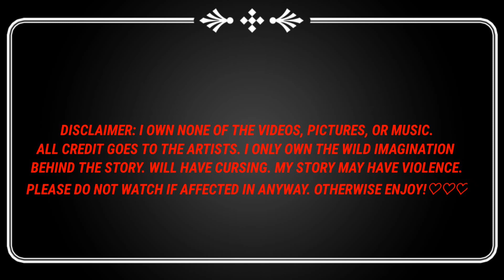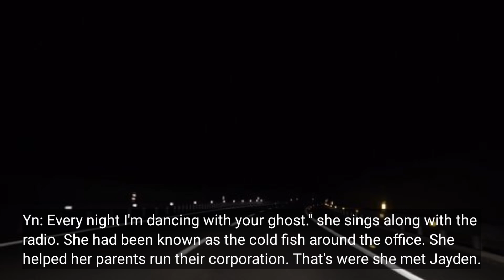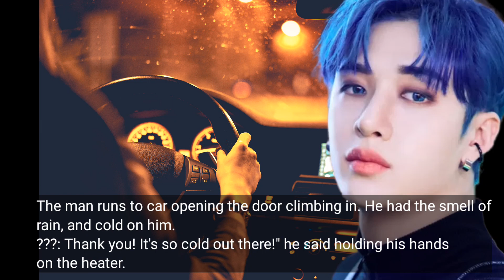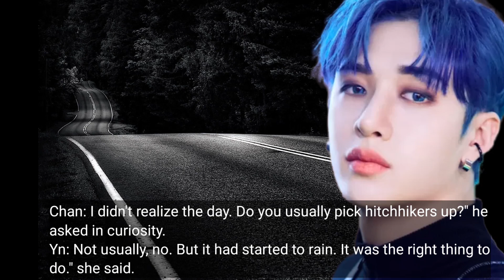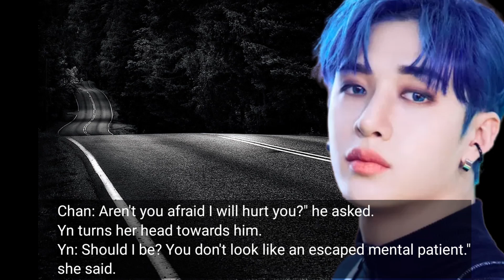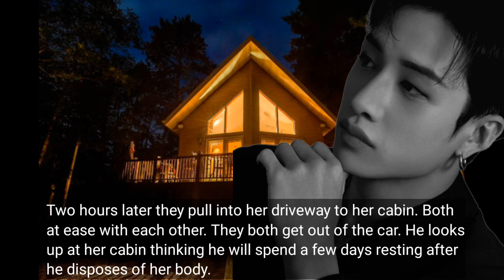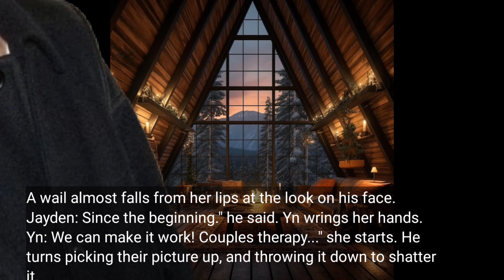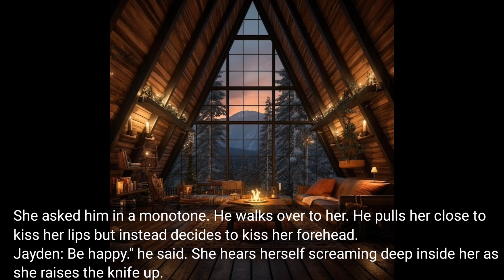HORROR(STRAYKIDS BANG CHAN ONESHOT FF) HITCHER